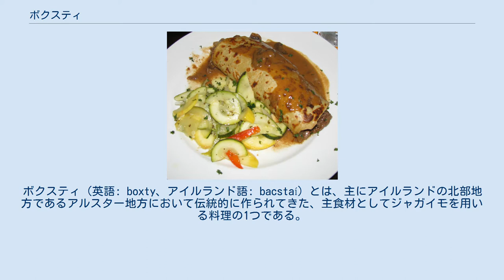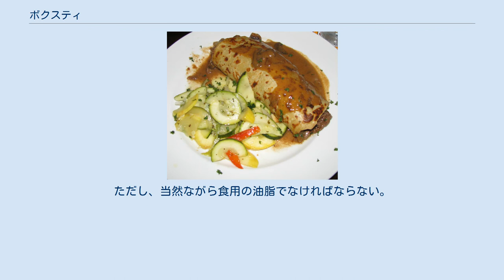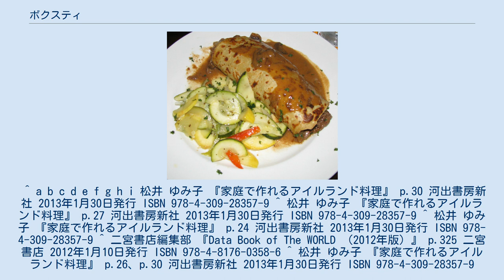ボクスティ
ボクスティ（英語: boxty、アイルランド語: bacstaí）とは、主にアイルランドの北部地方であるアルスター地方において伝統的に作られてきた、主食材としてジャガイモを用いる料理の1つである。
ただし、実際に食べる際には、ボクスティ単独ではなく、他の食品が添えられる場合もある。
 ボクスティは、まずジャガイモの皮を剥き、芽の部分を除去する。
 ジャガイモの半分は茹でることにより柔らかくしておく。
その間に、残りの半分のジャガイモを、すりおろしておく。
 茹でて柔らかくなったジャガイモを、潰してバターを適量混ぜ、そこに、すりおろした残りのジャガイモを水気を切らずに投入して混ぜ込む。
 さらに、少量の小麦粉も加え、また、適量の食塩とコショウも混ぜ込む。
 少量の牛乳を少しずつ入れることで生地の硬さを調整し、滑らかな生地になるようにする。
 何らかの油脂を引いた鉄板、または、フライパンなどの上で、薄く広げた生地の両面を焼くことで、完全に生地の内部まで火を通す。
 以上で、ボクスティとしては完成である。
なお、焼き上がったボクスティは皿に盛り付けるわけだが、この時に、場合によっては他の食材も一緒に添えて供する。
 アイルランドにおいてボクスティは、ハロウィンの際に供されるジャガイモ料理の1つとして知られている。
 ただし、ハロウィンの際にアイルランドで供されるジャガイモ料理としては、他にコルカノンがあるように、あくまでボクスティはハロウィンの際に供されることのある料理の1つである。
 また、アイルランドの特に北部において、ボクスティはハロウィンに限らず食べることもある料理の1つでもあり、例えば、アルスターフライの一部として、ベーコンの脂で焼いたボクスティが添えられることもあるように、普段の朝食などとして供される場合もある。
さらに、朝食に限らず、夕食に供される場合まである。
 要するに、特にアイルランドの北部において、ボクスティは定番の料理の1つである。
 アイルランドでは1586年にジャガイモの栽培が始まって以来、伝統的にジャガイモが食べられてきた歴史があり、ジャガイモの不作などが原因で、19世紀半ばにはジャガイモ飢饉すら発生した程、アイルランドにおいてジャガイモは普及した食材であった。
なお、21世紀に入った2009年時点においても、アイルランドにおいてジャガイモは主要な農産物の1つであり、2009年には約36万トンの収穫があった。
 ボクスティはアルスター地方の伝統的なジャガイモ料理として知られている。
ただし、古来の呼称はボクスティではなく、スタンピィであった。
 アイルランドの調理器具であるグリドルと呼ばれる鉄板で焼き上げて作られてきた。
 ただ、2013年現在のアイルランドでは、バターなどの油脂と共にフライパンなどで焼き上げるだけで食べられるようになっている既製品のボクスティも販売されている。
この半完成状態のボクスティ製品は、やはりアイルランド北西部において、多く見られるという。
 ^ ジャガイモの芽の部分は、ヒトにとって有害なので、確実に除去することが望ましい。
 ^ バターだったり、ナタネ油であったり、ベーコンの脂であったりと、色々な場合がある。
ただし、当然ながら食用の油脂でなければならない。